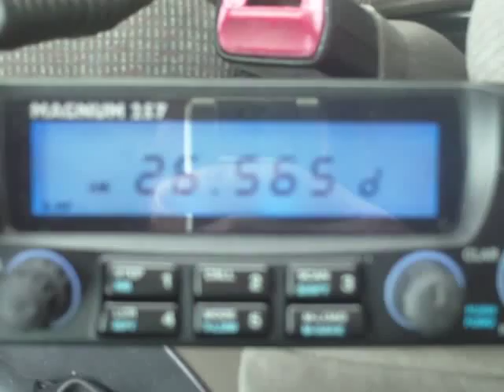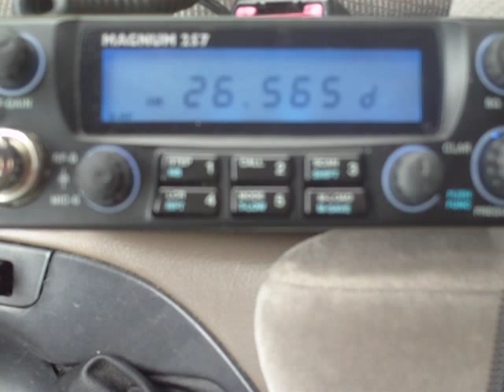26.565 MHz - 11 meter opening 25 Mar 2011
QSOs en AM la Banda Ciudadana 11 metros